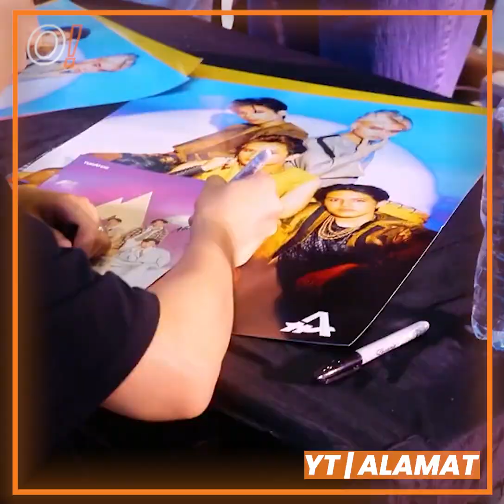Oomph! Cuts: [VLOG] Alamat @ PPOP Fest